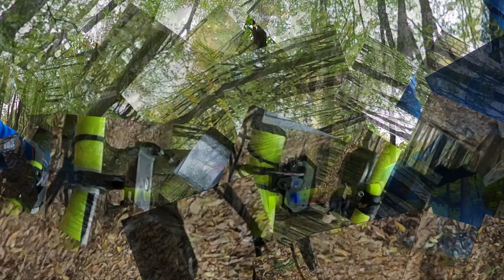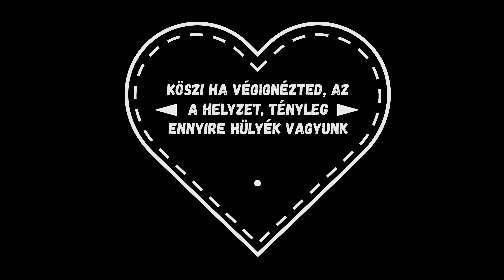Tekergők - Börzsöny, Csóványos, Kemence - Kőrózsa Panzió, Királyrét, Megysör, vidámság, őrültek.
Ez a videó ékes bizonyítéka annak, hogy a kerékpározás, egy bringás csoport többet ér, minden terápiánál. Remélem, hogy aki veszi a fáradtságot, és végignézi, az a végén kicsit bánja, hogy nem volt ott. Az itt szereplő személyek aránylag normális emberek, bár most találkoztak páran először, ezért pénzt nem tennék erre. Attila, Gábor, János, Viktor részvételével alakult ez a csapat, és szerény személyem gyengítette őket. :-)))
Remélem tetszik a videó nektek, ha igen akár tekerhetünk együtt is.
Üdv: Amper